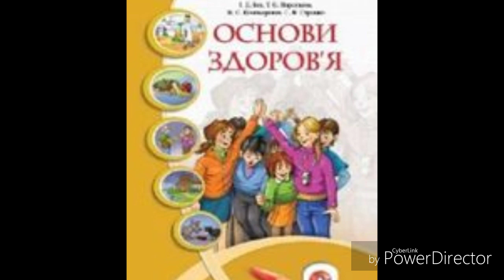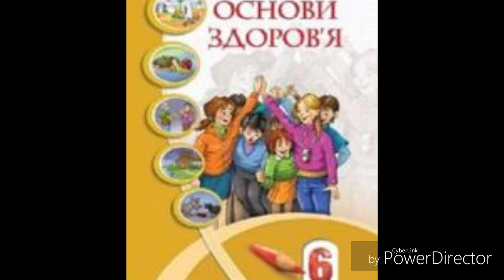Основи здоров'я//6 клас//І.Д.Бех//&6 ст.32-36